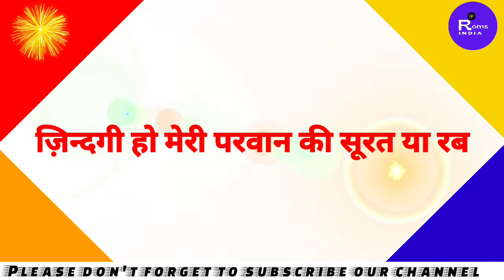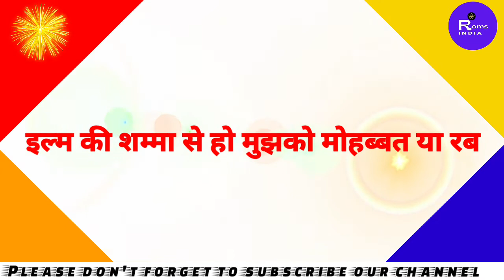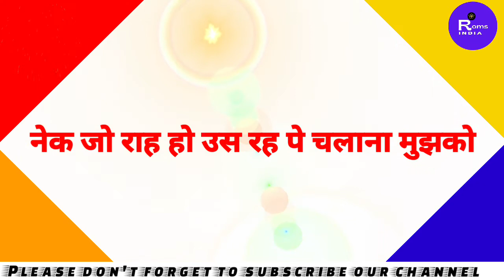लब पे आती है दुआ बन के तमन्ना मेरी || lab pe aati hai dua ban ke tamanna meri || by Anamika Mishra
इस्लामिक नात (दुआ) - लब पे आती हैं दुआ बनके तमन्ना मेरी(Lab Pe Aati Hain Dua Banke Tamanna Meri)
lab pe aati hai dua banke tamanna meri
lab pe aati hai dua banke tamanna meri ringtone
lab pe aati hai dua banke tamanna meri dj
lab pe aati hai dua songmere allah burai se bachana status
mere allah burai se bachana mujhko ringtone
mere allah
mere allah burai se bachana mujhko male version status
islamic naat whatsapp status
islamic naat 2022
islamic naat status ringtone
islamic naat bangla
islamic naat arabic
islamic naat a rasul prayer
prayer song
prayer music
prayer for healing
prayer song malayalam
prayer before sleep
prayer dance
prayer for protection
prayer mountain
prayer mountain ankur narula
school prayer in hindi lyrics
school prayer songs in malayalam college prayer song malayalam
college prayer
college prayer song
college prayer song in kannada
college prayer song in tamil
college prayer in hindi
school prayer hindi
school prayer in english before class
school prayer in tamil
school prayer in kashmir
school prayer hanuman chalisa
school prayer in malayalam
school prayer song malayalam lyrics
school prayer songs in hindi lyrics
prarthna pothi
prayer
islamic prayer
islamic prayer song
islamic prayer for beginners
islamic prayer before going to sleep
islamic prayer allahu akbar
islamic prayer status
islamic prayer for peace of mind
islamic prayer morning
islamic prayer time
islamic prayer malayalam
prayer song
prayagraj news
prayog
pray for me
prayog marathi grammar
prayashi parashar
prayagraj
prayer music
prayikta maths in hindi
prarthna
prarthna song hindi
prarthna pothi gujarati
prarthna class 10 punjabi
prarthna dil ki bekar nahi hogi
prarthna pothi 2
prarthna pothi bhag 1
prarthna hai hi meri hanuman ji
prarthna patra in hindi
islamic prayer
allah prayer
allah prayer song
allah prayer music
allah prayer in tamil
allah prayer whatsapp status
allah prayer for protection
allah prayer song whatsapp status
allah prayer in telugu
allah prayer for success
allah prayers in arabic
islamic prayer song
islamic prayer status
islamic prayer morning
islamic prayer time
islamic prayer malayalam
allah naat
allah naat sharif
allah naat status
allah naat ringtone
allah naat song
allah naat a paak
allah naat whatsapp status
allah naat junaid jamshed
allah naat english
allah naat arabic